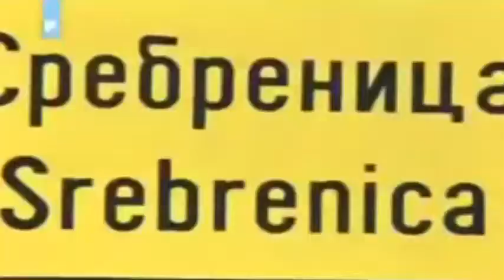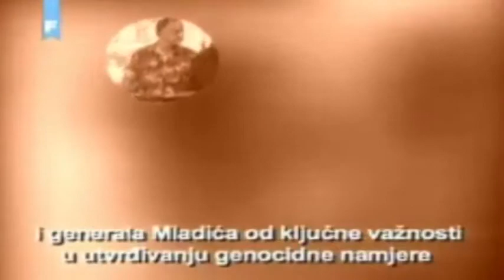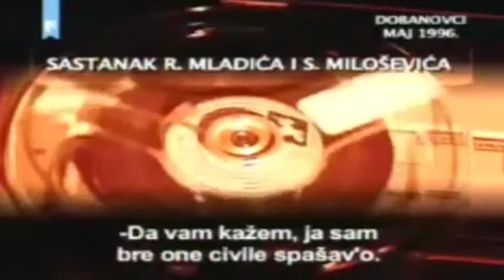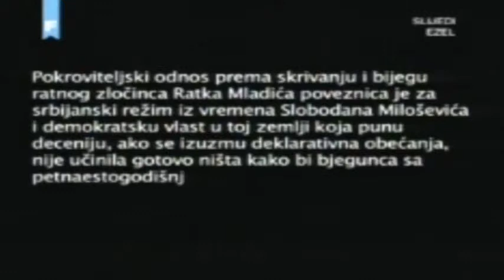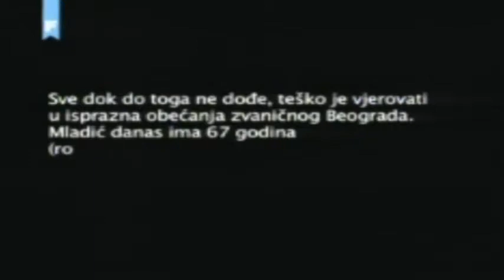Genocid u Bosni - Presretnuti telefonski razgovori vođa zločina